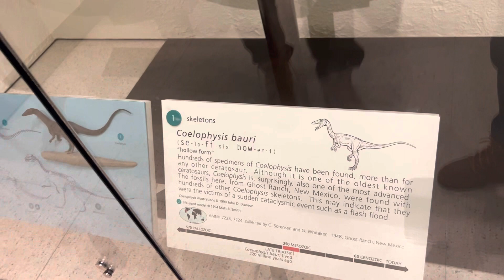American Museum of Natural History- New York City